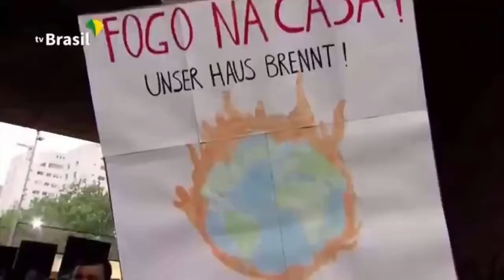Tecnologia mais importante da *década*?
Uma breve explicação sobre baterias de lítio e o futuro dos carros elétricos.